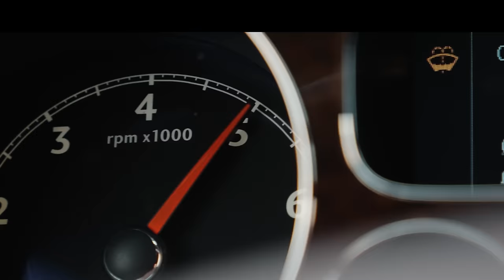IL GHOST - RATATA (Official Video)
Shoot by Salvatore Marsana
Edit: Enrico Spadafora
Graphics: Alessandro Messina

Prod. by Mike Defunto, Sterza
Mix&Master by Patrick Wave